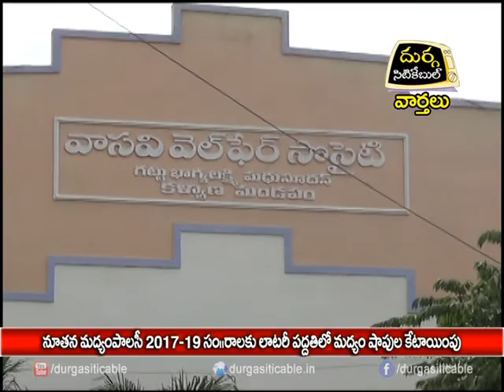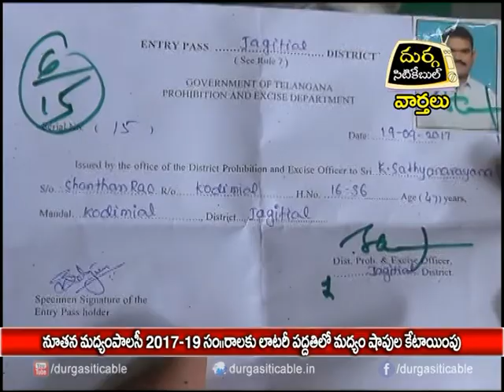"Wine Shops" for 2017-19 allocated by Lottery | DSC | Jagtial |22.09.2017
నూతన మద్యంపాలసి 2017-19 సం.రాలకు లాటరీ పద్ధతిలో మద్యం షాపుల కేటాయింపు | Durga Siti Cable | News |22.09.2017